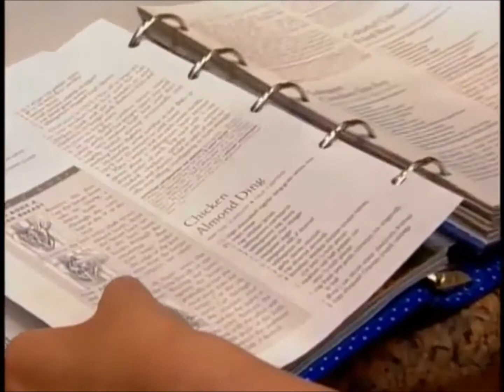Jessica Simpson Newlyweds - Cooking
"It's stressful, cooking." Jessica Simpson Compilation from the Newlyweds Episode, she cooks a meal for her husband.